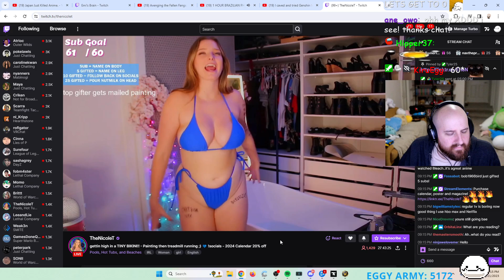Tectone twitch is wild